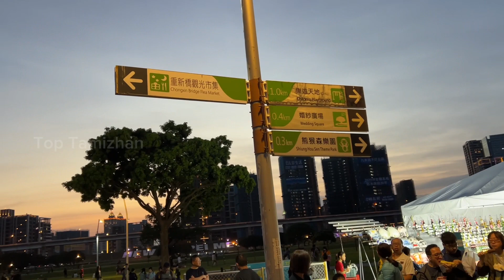Night la ஒண்ணா சேர்ந்து சாப்பிடுவோம்